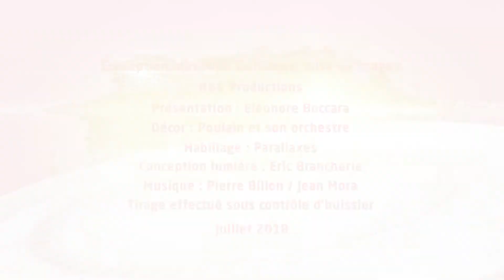➤ KENO FDJ | Tirage du Samedi 21 Juillet 2018 soir | Résultats officiels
▶ Résultat Keno Gagnant à Vie du Samedi 21 Juillet 2018 soir

Ce Samedi 21 Juillet 2018, retrouvez le tirage officiel qui a été enregistré à 20h50 dans les studios de la Française des jeux et sous le contrôle d'un huissier de justice.